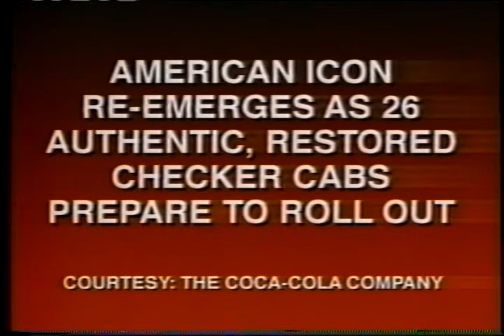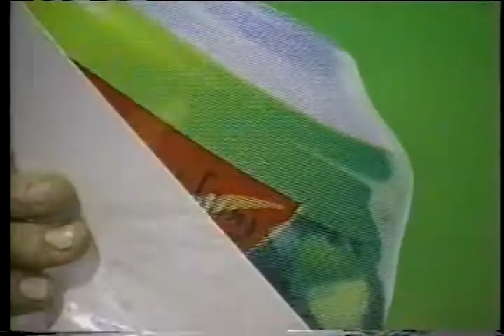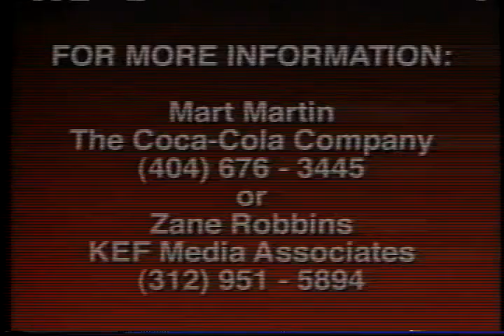Surge Checker Taxi Cab Promo News Feed 1998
Coca-Cola Promotional Video for the Surge Soda campaign.  Coca-Cola awarded Surge fans restored Checker Cabs via fair and radio contests across the county.  The cabs were former Fort Cabs from Arkansas